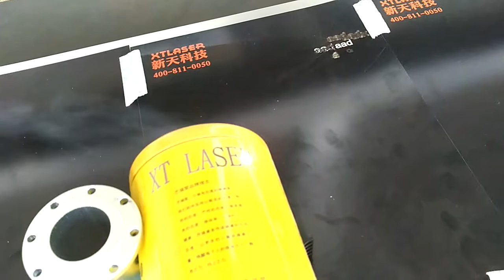3d LASER MARKING MACHINE 菲镭泰克振镜，50w IPG